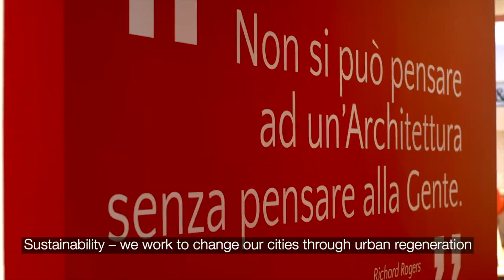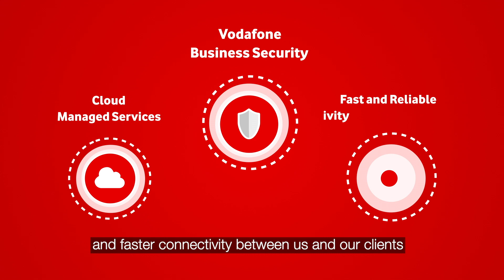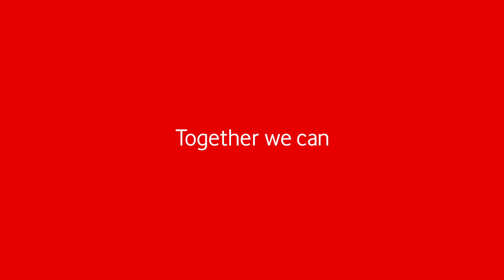AbitareIn: Keeping business secure with Managed Security Services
Vodafone Business Managed Security Services helped AbitareIn assess their cyber resilience posture to identify vulnerabilities and protect sensitive data.